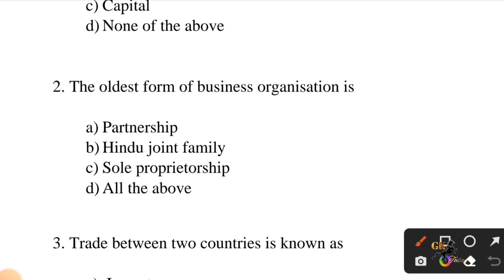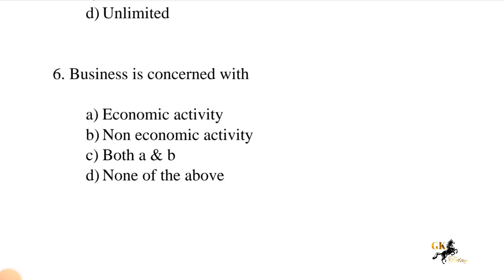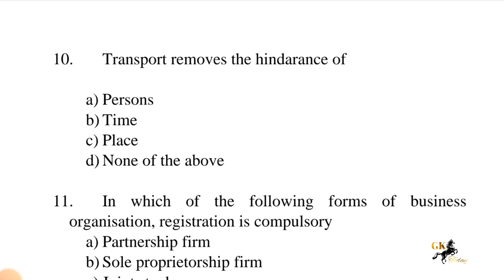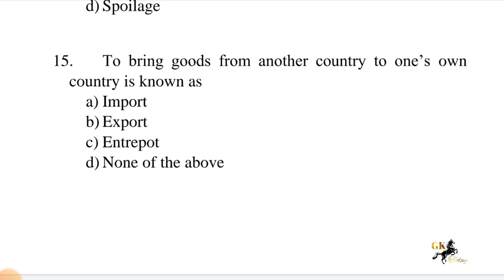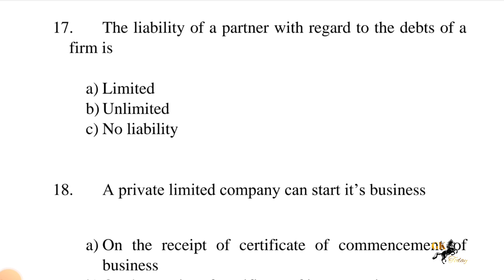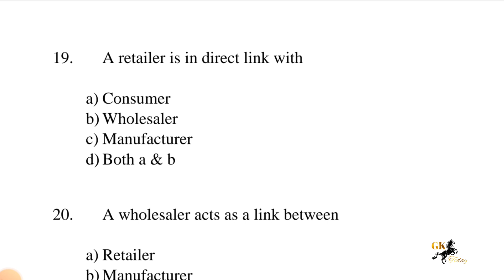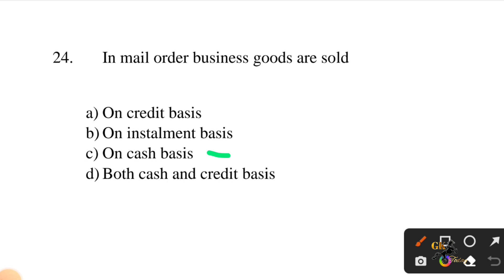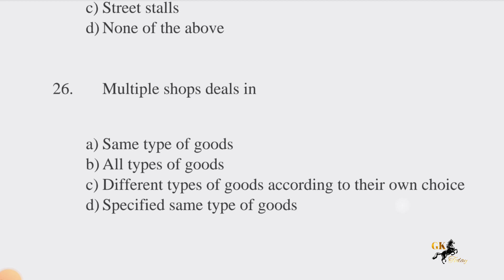MRB Pharmacist Test series |Drug store & business management|MCQ with answers Part 1 /MRB PHARMACIST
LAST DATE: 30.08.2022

POST : PHARMACIST
EDUCATION QUALIFICATION:D.PHARM,  B. PHARM, PHARM.D
VACANCY: 889

நன்றி..!